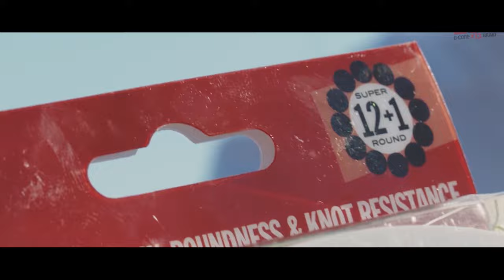Lastovo, otok bogatog mora i nepristupačnih obala